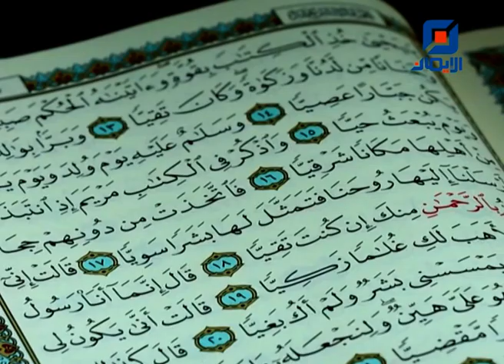سورة مريم من الآية 12 إلى الآية 16 | القارئ أنور مهدي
تلاوة قرآنية مباركة للقارىء أنور مهدي، سورة مريم
من الآية 12 إلى الآية 16 .